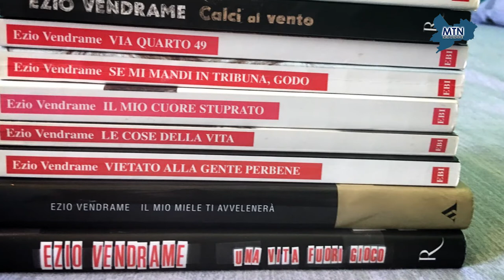Palla Lunga e Pedalare - "Ezio Vendrame - il George Best italiano"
Storie e personaggi di un calcio che non c'è più: Ezio Vendrame